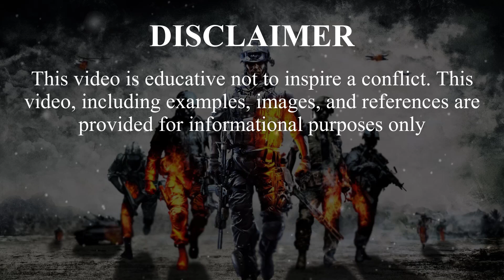Japan vs France Military Power Comparison 2021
France vs Japan Military Power Comparison 2021. Who Would Win?

🌎Information about the countries presented🌍
🌎 Japan is an island country in East Asia, located in the northwest Pacific Ocean. It is bordered on the west by the Sea of Japan, and extends from the Sea of Okhotsk in the north toward the East China Sea and Taiwan in the south. Part of the Ring of Fire, Japan spans an archipelago of 6852 islands covering 377,975 square kilometers (145,937 sq mi); the five main islands are Hokkaido, Honshu, Shikoku, Kyushu, and Okinawa. Tokyo is Japan's capital and largest city; other major cities include Yokohama, Osaka, Nagoya, Sapporo, Fukuoka, Kobe, and Kyoto.
🌎 France is a country primarily located in Western Europe, consisting of metropolitan France and several overseas regions and territories.[XIII] The metropolitan area of France extends from the Rhine to the Atlantic Ocean and from the Mediterranean Sea to the English Channel and the North Sea. The overseas territories include French Guiana in South America and several islands in the Atlantic, Pacific and Indian Oceans. France borders Belgium, Luxembourg and Germany to the northeast, Switzerland, Monaco and Italy to the east, Andorra and Spain to the south, as well as the Netherlands, Suriname and Brazil in the Americas. The country's eighteen integral regions (five of which are situated overseas) span a combined area of 643,801 km2 (248,573 sq mi) and a total population of 67.413 million (as of May 2021).[12] France is a unitary semi-presidential republic with its capital in Paris, the country's largest city and main cultural and commercial centre. Other major urban areas include Lyon, Marseille, Toulouse, Bordeaux, Lille and Nice. France, including its overseas territories, has the most time zones of any country, with a total of twelve.
Military Power is an international channel that provides Military statistics for countries all over the world with excellent quality.
You will find 53 Different points that we have compared in this video for these two countries.
1. Countries: Global Rank, Capital, President,
2. Manpower: Total Population, Available Manpower, Fit For Military Service, Reaching Military Age Annually, Military Personnel, Active Personnel, Reserve Personnel, Paramilitary Force ,
3. Financials: Defense Budget (USD), External Debt (USD), Reserves of foreign exchange & Gold (USD), Purchasing Power Parity (USD)
4. Air Forces: Total Aircrafts, Fighter/Interceptor Aircraft, Dedicated Attack Aircraft, Transport Aircrafts, Trainer Aircrafts , Special-Mission Aircrafts, Tanker Fleet Aircraft, Total Helicopters, Attack Helicopters,
5. Land Forces: Combat Tanks, Armored Fighting Vehicles, Field Artillery, Self-Propelled Artillery, Rocket Projectors,
6. Naval Forces: Total Number Of Warships, Aircraft Carriers, Helicopter Carriers, Submarines , Frigates, Destroyers, Corvettes, Patrol Crafts, Mine Warfare,
7. Logistics: Serviceable airports, Merchant Marine, Major Ports / Trade Terminals, Labor Force, Roadway Coverage (km), Railway Coverage (km),
8. Resources (Oil): Oil Production, Oil Consumption, Proven Oil Reserves,
9. Geography: Square land Area (km), Coastline (km), Borderway (km), Waterways (km),
10. And: Nuclear Warheads, and if state is in NATO membership or not.
💡Sources:
🔎1. Wikipedia
🔎2. Global Firepower
🔎3. Armed forces of the world